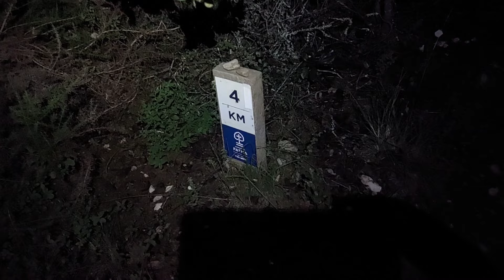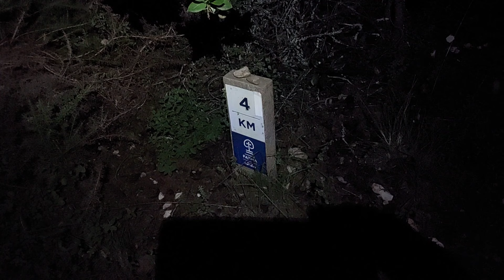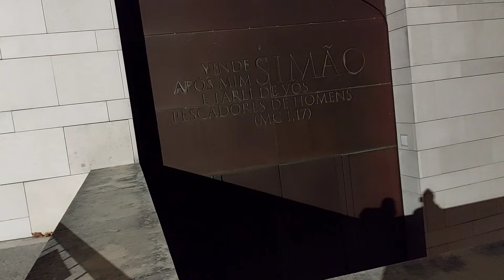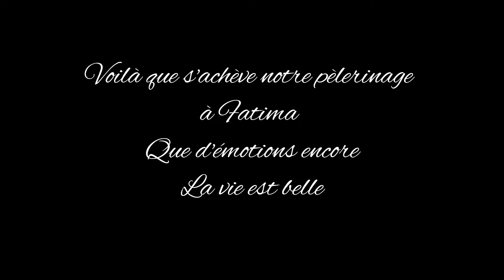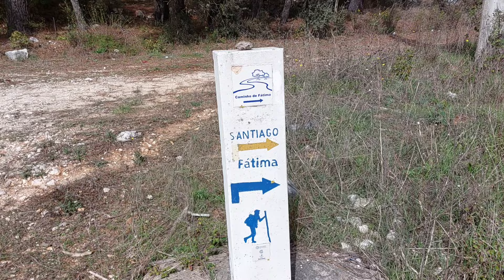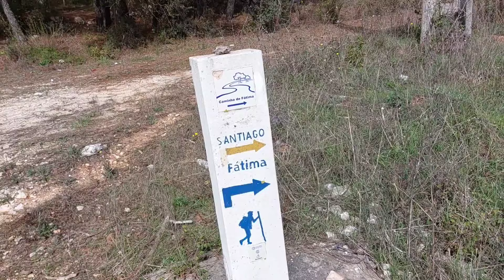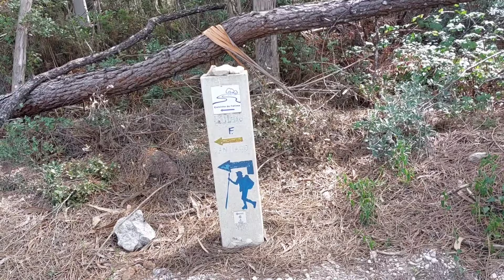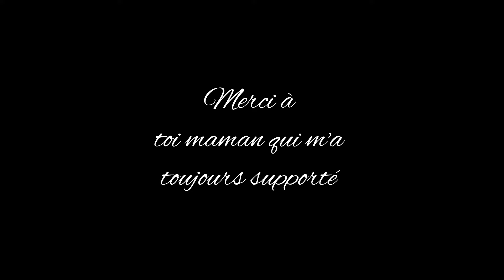CHEMIN DE COMPOSTELLE JOUR 134 à 140: 2800 Kilomètres parcourus 🥾🥾et Fin de notre Aventure !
Voilà, nous arrivons à la fin de cette extraordinaire aventure sur le chemin de compostelle. 2800 kilomètres effectués à  travers la France, l'Espagne et le Portugal.
 Nous arrivons à Fatima puis Lisbonne qui marque la fin de notre magnifique épopée.
 Que d'émotions, de rencontres, de paysages qui resteront à jamais gravés dans notre mémoire.
 Je vous laisse découvrir ça en images 🤗.